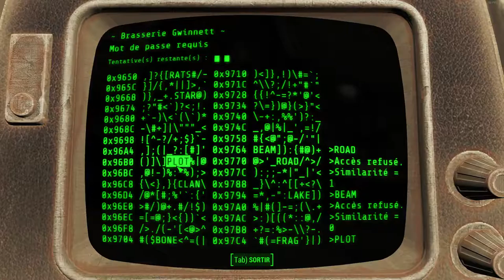(FR) Let's Play De Fallout 4 Ep 64 La Class X Restaurant & Brasserie Gwinnett X. Wutt !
Xd La Class X Restaurant & Brasserie Gwinnett X Wutt !

Info Complémentaire !

Enjoy !! Gunsho !!